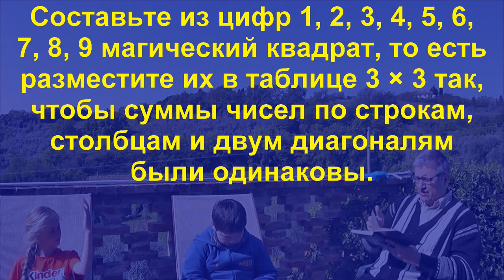Магический квадрат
Составьте из цифр 1, 2, 3, 4, 5, 6, 7, 8, 9 магический квадрат, то есть разместите их в таблице 3×3 так, чтобы суммы чисел по строкам, столбцам и двум диагоналям были одинаковы.